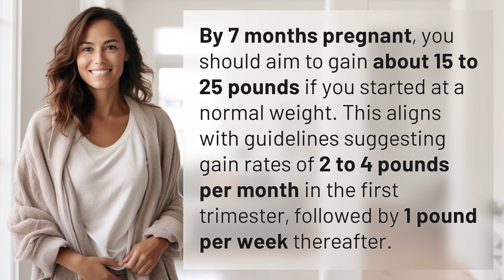How much weight should you gain by 7 months pregnant?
Pregnancy Weight Gain at 7 Months: What's Ideal? 👉 Pregnancy Weight Gain 👉 Learn how much weight to gain by 7 months pregnant and what's considered ideal based on your starting weight. Get valuable insights on recommended gain rates for a healthy pregnancy journey.

Laura S. Harris (2024, May 13.) How much weight should you gain by 7 months pregnant?
    🌐 AskAbout.video